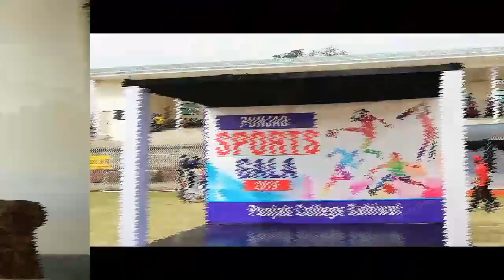PUNJAB COLLEGE SPORTS DAY 2019 | VLOG 10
Hey DEXFAM! SO UR BHAI IS BACK WITH SOME NEWWW NEWW VIDEO!
COOL STUFF IS ON ITS WAY SO STAY STUNED FOR THAT.. :)
FAQS:
CAMERA: HUAWEI P20 LITE CAM
SOFTWARE: FILMORA GO MOBILE.

BAS KAFI HAN..